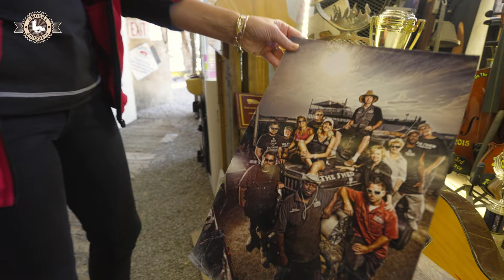GETTING FED AT THE SHED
Inside The Shed BBQ Joint: A Flavorful Walkthrough with Brad & Brooke.

Step into BBQ heaven at The Shed BBQ Joint! 🔥 Join us for an exclusive tour as Brooke guides us through their legendary smokehouse, sharing the secrets behind their unique place, mouth-watering flavors and unique pitmaster techniques. From slow-smoked ribs to their famous brisket, you'll get a behind-the-scenes look at how The Shed has earned its reputation as a BBQ icon.

Get ready for sizzling sights, savory smells, and the warm hospitality that makes The Shed one-of-a-kind. Whether you’re a BBQ aficionado or just love good food, this video will leave you craving a plate! 🍖🍗🔥

The Shed BBQ & Blues Joint, located in Ocean Springs, Mississippi, is owned by siblings Brad Orrison and Brooke Lewis. They founded the restaurant in 2001, combining their passion for barbecue and blues music to create a unique dining experience. Over the years, The Shed has gained national recognition, including winning the Grand World Championship title at the Memphis in May World Championship Barbecue Cooking Contest in 2015.  In May 2024, they secured their third grand championship at the same contest, further solidifying their reputation in the barbecue community.